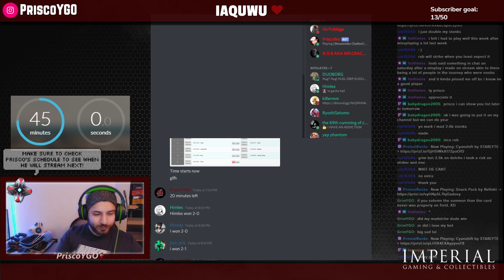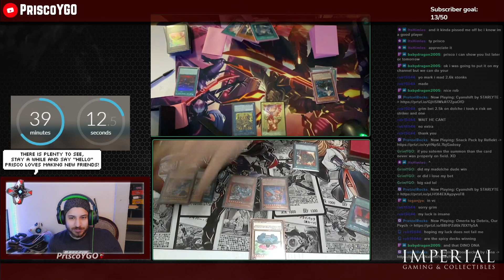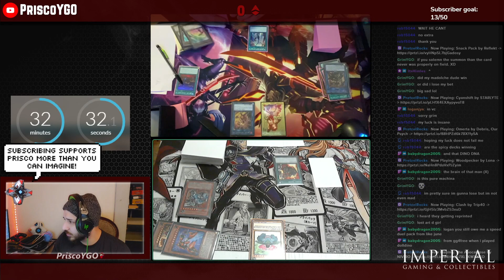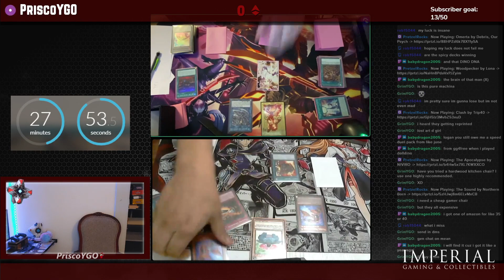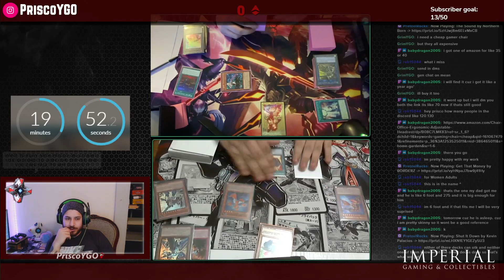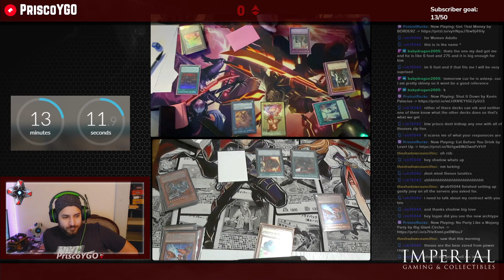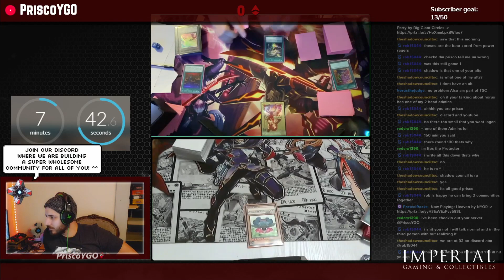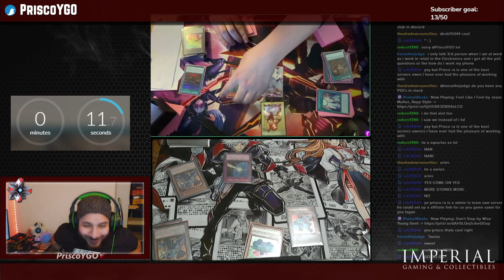Highlight: Weekly Thursday Remote Duel Locals Round 3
Sky Striker vs Machina

Make sure to add me on all social media platforms!